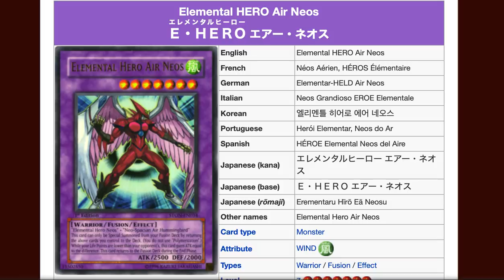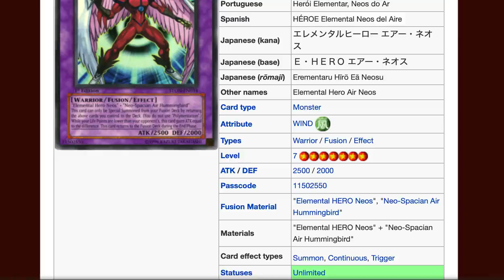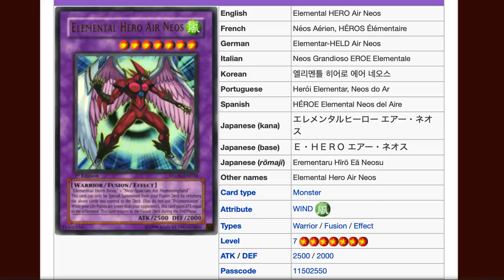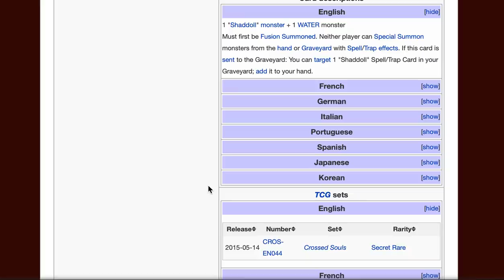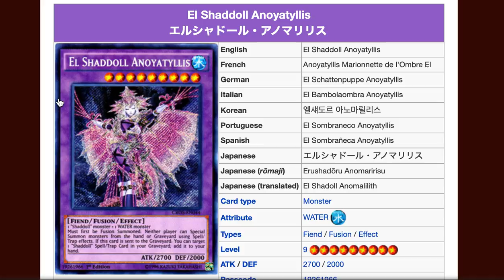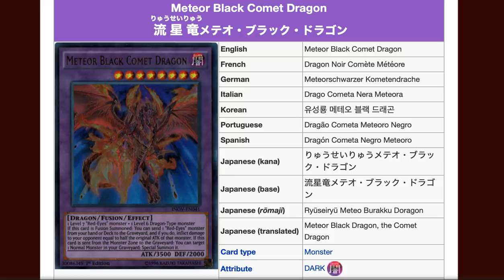Yugioh Cards That Need Reprinted In 2019!